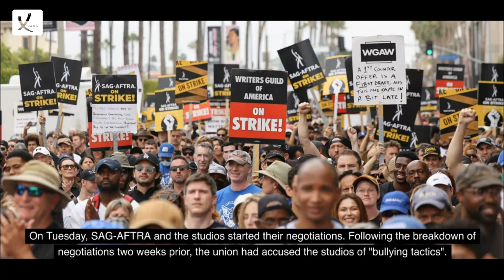The Actors' Strike Has Postponed The Release Date of The 'Mission: Impossible' Film - VAXA Post